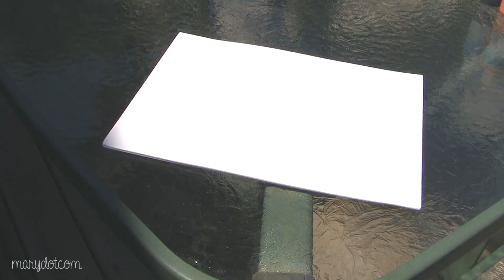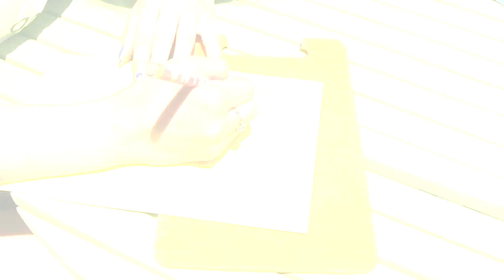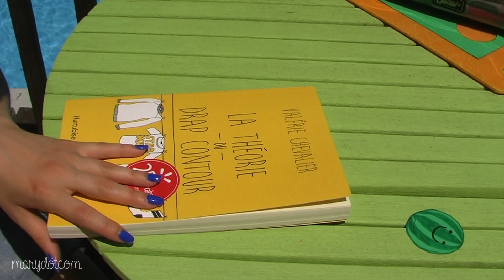DIY fruités pour l'été + CONCOURS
J'ai clairement été inspirée par les fruits pour ces DIY. J'espère que les trois projets vont vous inspirer, car ils sont si mignons et si faciles à réaliser.

Ma dernière vidéo | À mes élèves...

Tu aimes ce que tu vois?

marieflorence

- Musique -